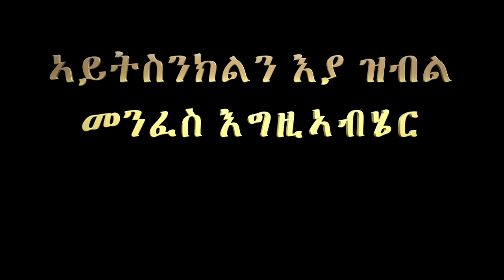ምስክርነት 71: ኣይትስንክልን እያ ዝብል መንፈስ እግዚኣብሄር መጺኡ